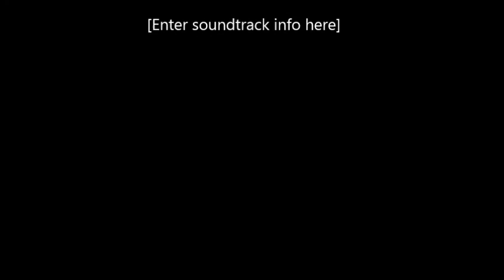Lake Williams Packwaukee WI Fireworks 2017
Private Firework show